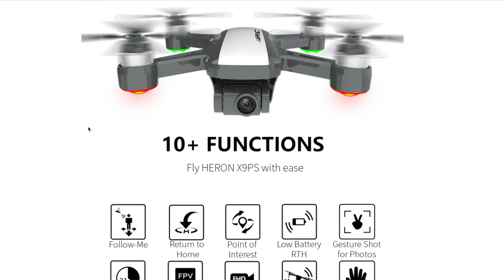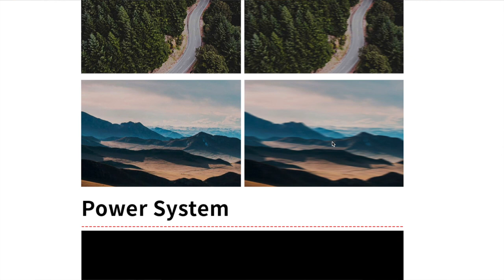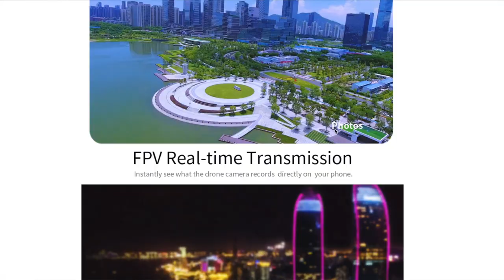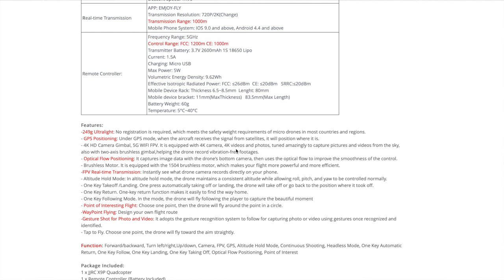HA IL GIMBAL E PESA 249g DRONE LOW COST JJRC X9PS HA TUTTO ANCHE L' ACTIVE TRACK ERA ORA!!!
Link Utili

         ❖❖❖❖❖❖❖❖❖❖❖❖❖❖Contatti❖❖❖❖❖❖❖❖❖❖❖❖❖❖❖